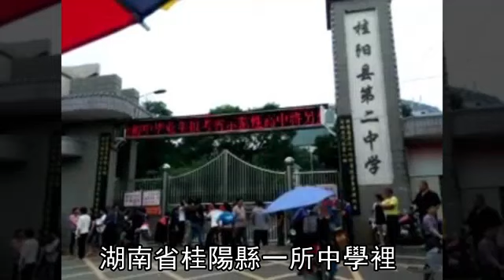國中生玩過火 教室內遭捅心臟身亡--蘋果日報 20160530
中國湖南桂陽縣發生國二學生殺死同學事件，26日上午，兩名男生上英文課時，背著老師嬉鬧，結果發生爭執。下課後，李姓與張姓學生因此事爭吵，李生情緒失控，拿出小刀將張姓學生刺傷。事發後，同學立即報告老師，由老師報警，並將張抱往醫院搶救，但已回天乏術。